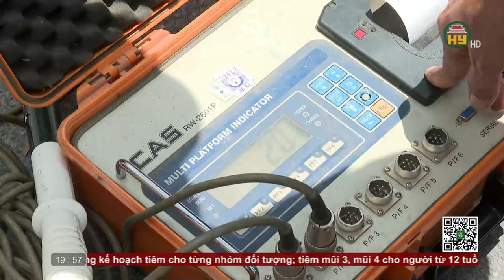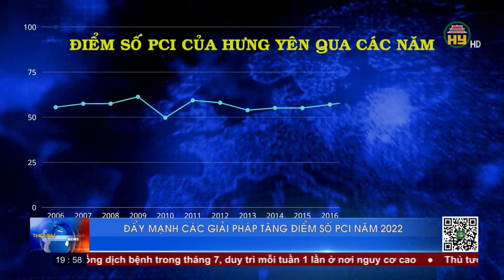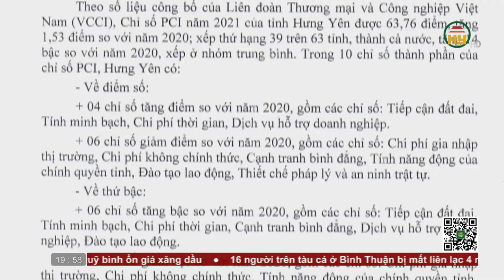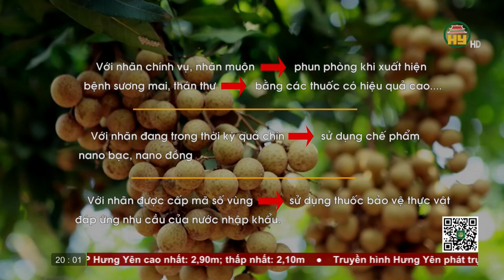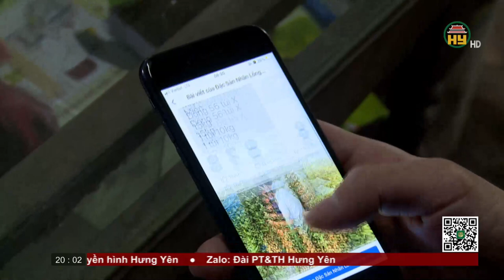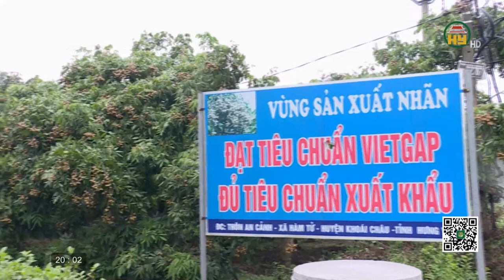Thời sự Hưng Yên thứ 5 ngày 14/07/2022